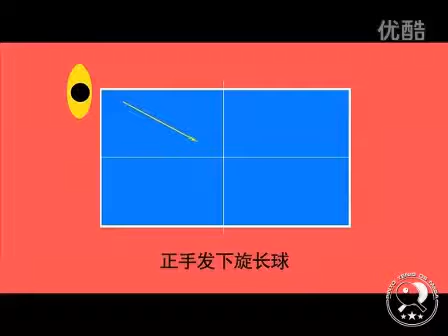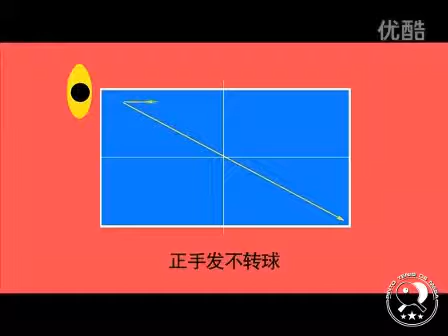service The amazing serve of Wang Liqin Slow Motion